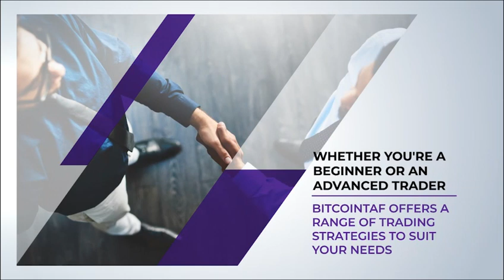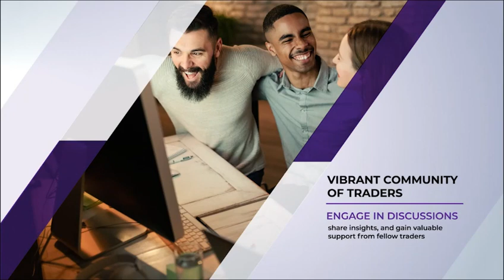BitcoinTAF Join Vibrant Community